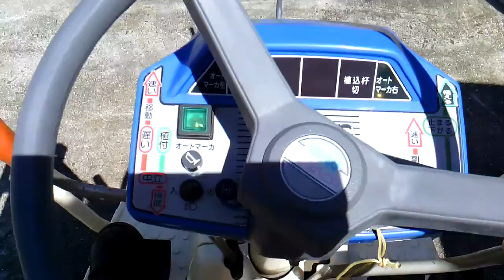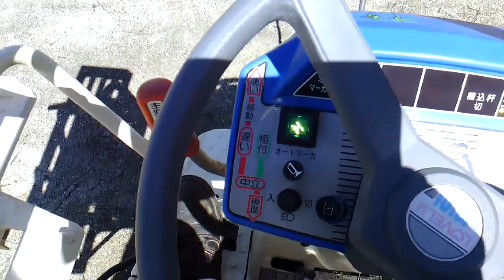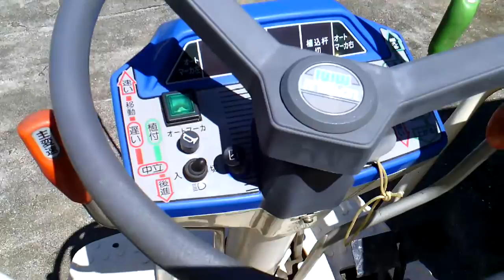田植え機4条植え機中古機械イセキlovely mini ホイルベースが短く小回りが利く